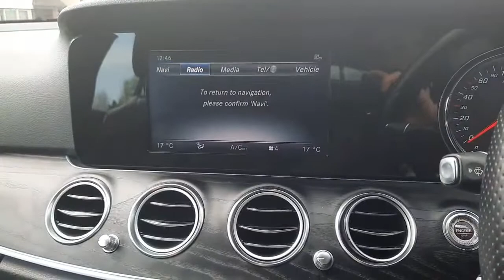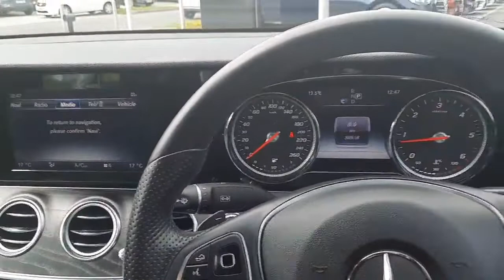171MO287 - 2017 Mercedes-Benz E-Class E220 D AVANTGARDE 4DR 35,950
Bradys Mercedes-Benz Dublin